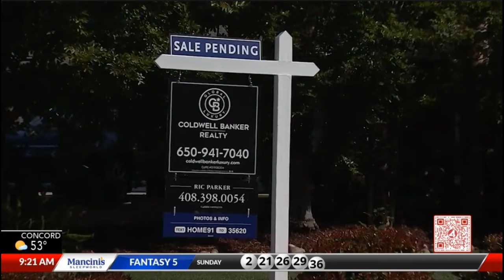Stock Market Winners & Losers: Rally to Market Records Pauses | Cruise Season | Home Price Growth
Stock Market Winners & Losers: Rally to Market Records Pauses | Cruise Season Begins March 29th | Home Price Growth is Back at Pre-Pandemic Levels